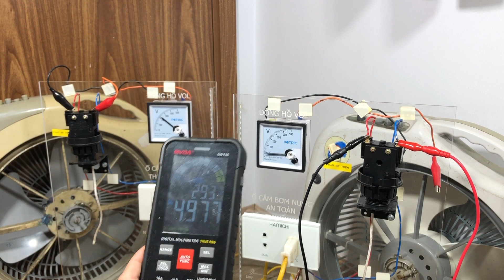ĐIỆN GIẬT CHẾT NGƯỜI khi sửa bồn nước. Làm sao để không bị điện giật ?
Bồn nước, téc nước thường có một phao điện để kích hoạt bơm khi hết nước. Tuy nhiên với cách đấu thông thường thì điện áp 220V luôn thường trực ở phao điện trên téc nước. Nếu chẳng may dây điện bị chuột cắn hay lão hóa làm rò điệAn ra vỏ bồn rất nguy hiểm. Đã có nhiều vụ việc thương tâm gây chết người do điện rò điện ra bồn nước. Vậy có cách nào phòng tránh được việc này hay không ?

- Bạn xem giá và đặt mua Ổ Cắm Máy Bơm An Toàn Hamichi chính hãng tại đây